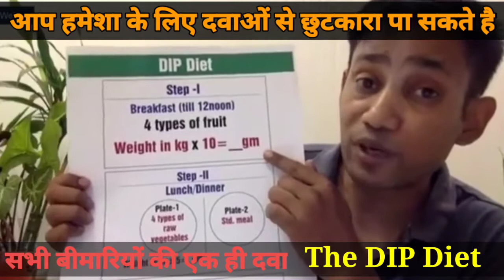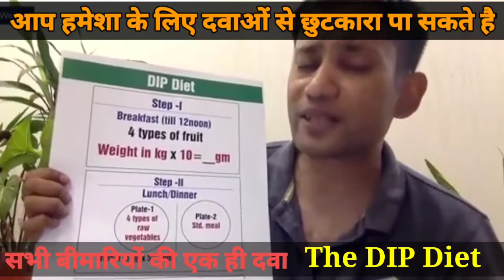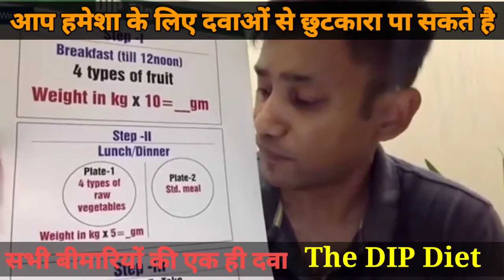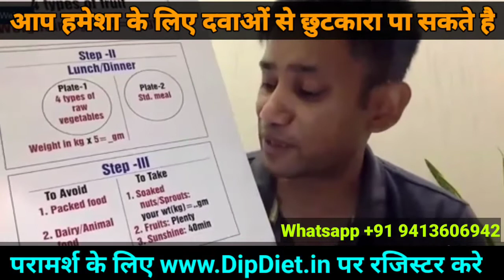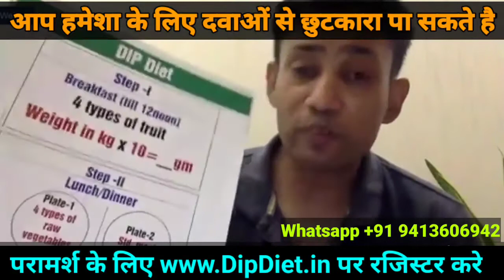Original DIP Diet Plan By Dr Biswaroop Roy Chowdhury ।। Diet For Diabetes, Kidney & Heart Patients,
The DIP Diet Plan is a Scientifically Proven Protocol to Reverse Lifestyle Diseases like Diabetes, Thyroid, Hypertension, Cancer, HIV AIDS, Heart Diseases, Kidney Diseases, Brain Disorders, Digestive Issues, Sleeping Disorders, Obesity, Skin Problems etc.